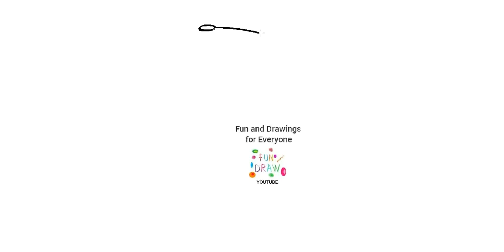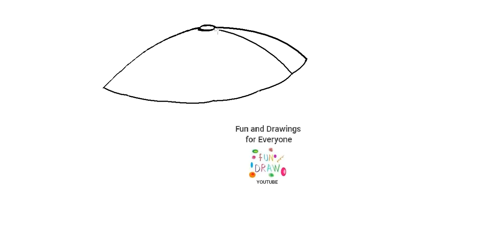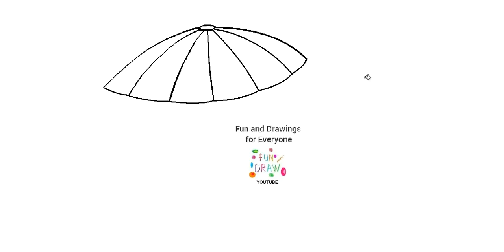Come disegnare un parasole